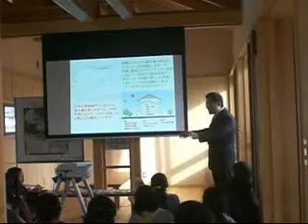浜松エコハウスで環境体験学習・環境教育の場としご利用下さい。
浜松市大平台にあるエコハウスで環境体験学習がおこなわれました。学校関係の皆さん環境教育の場としご利用下さい。